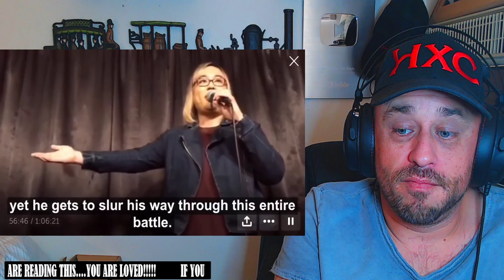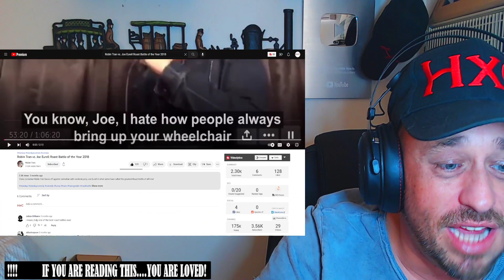Robin Tran vs. Joe Eurell Roast Battle of the Year 2018 Reaction!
Use this address:
Highly Combustible

Show @Robintran04 some love!
Show @JoeEurell some love!